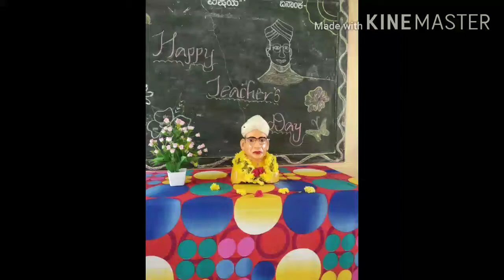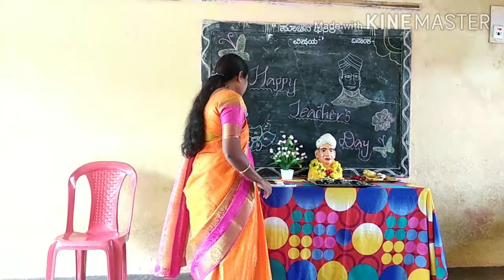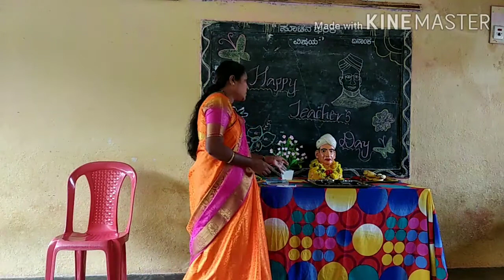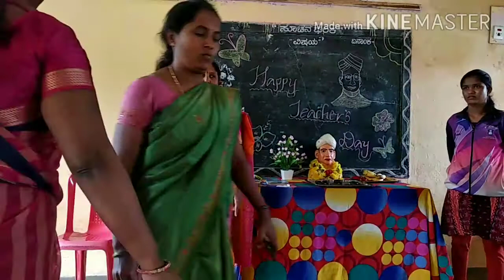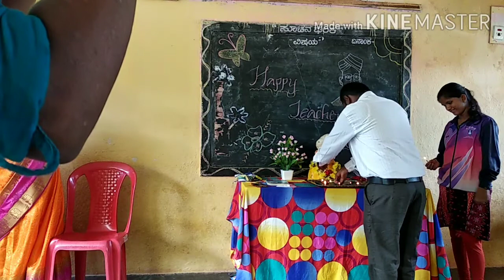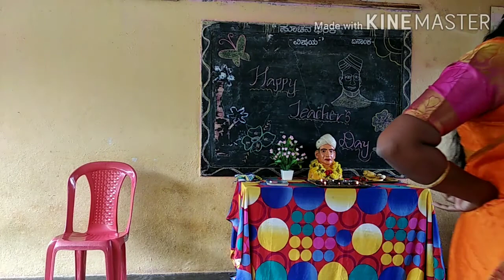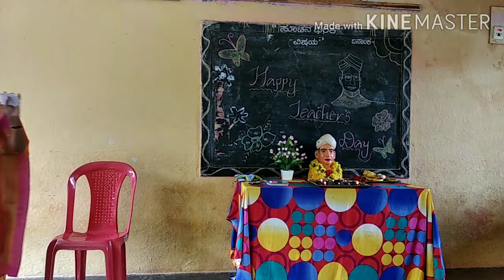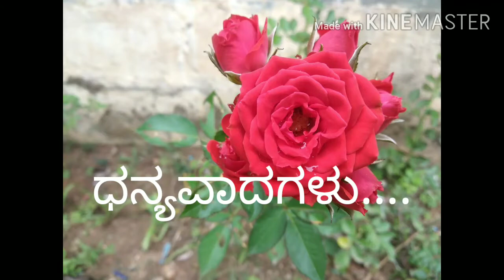ಶಿಕ್ಷಕರ ದಿನ 2020-21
ಗುರುವಿಗೊಂದು ನಮನ